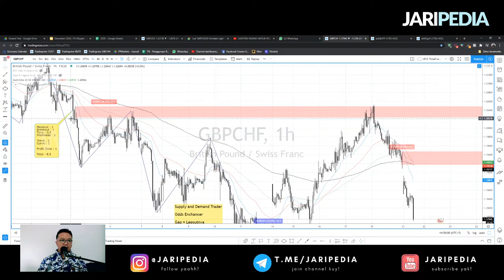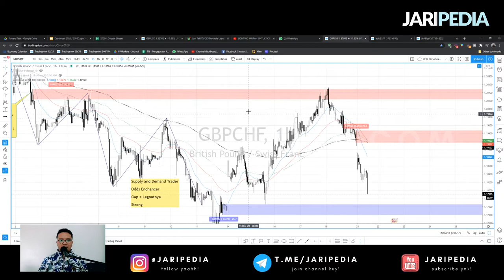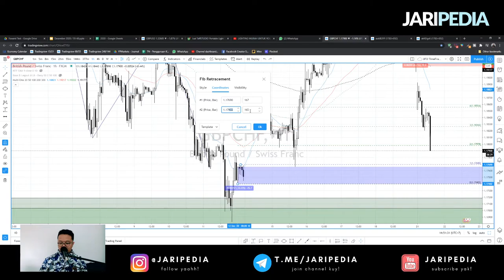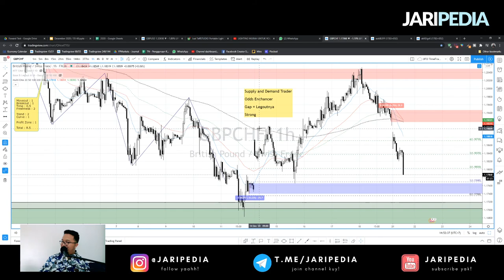GBP Gap Trading Strategy - Saatnya Profit Besar!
GBP Gap Trading Strategy! Waktunya kita tangkap peluang untuk mendapatkan profit besar! Fakta bahwa harga gap, artinya ada big imbalace yang terjadi di market. Di kasus ini, buyer lebih dominan dibanding seller, jadi kita mau jadi buyer saat harga kembali ke area base.

Simak video di atas untuk pembahasan Trading saat gap selengkapnya!

SIGNAL FOREX GRATIS 🔥🔥🔥

Spread Love! Trade Safe!